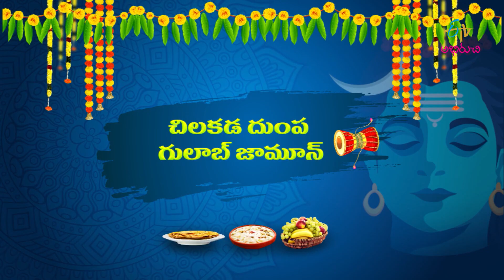Quick Recipes For Maha Shivaratri | Ruchula Bandi | ETV Abhiruchi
ఉపవాసవేళ ఉపాహారమిలా